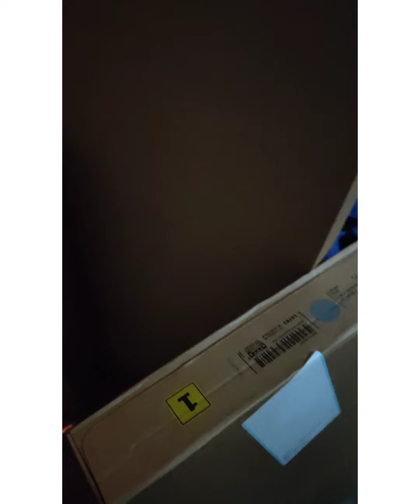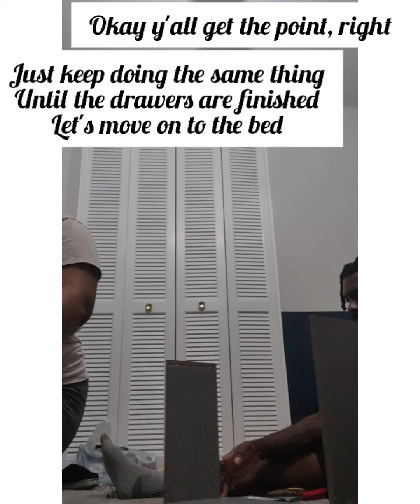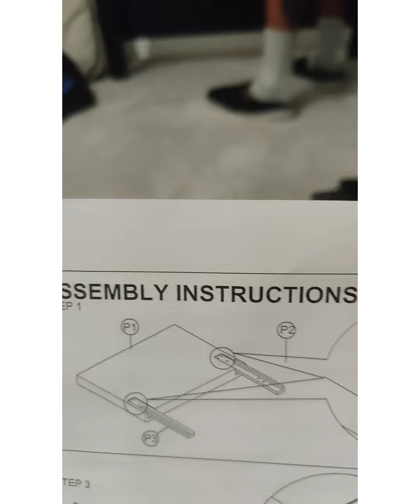FULL TODDLER ROOM MAKEOVER!|IKEA DRESSER|TUFTED BED|TOY ORGANIZER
Full toddler room makeover including painting, carpet, curtains, building bed from Amazon, building toy organizer from Amazon & Ikea DRESSER.

I don't have rights to the music
Musician: Jeff Kaale

Musician: Not The King